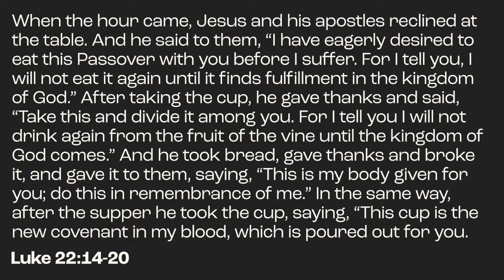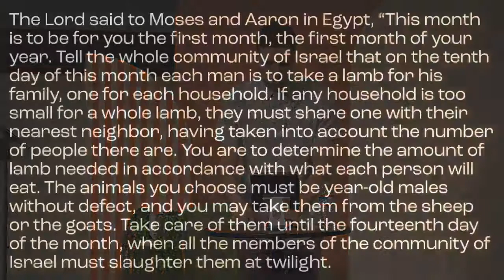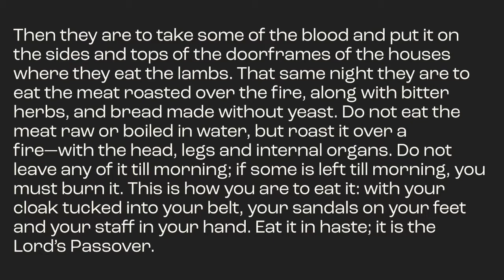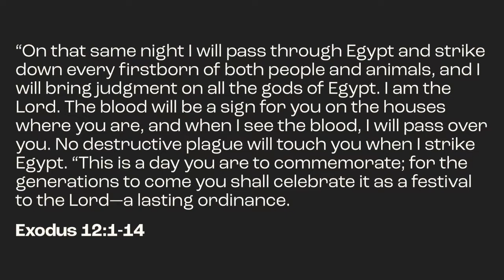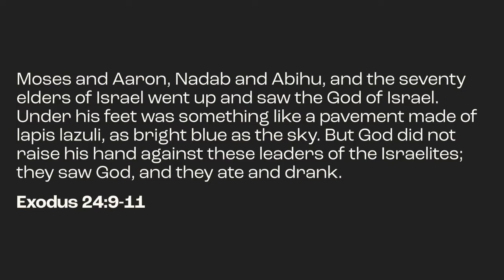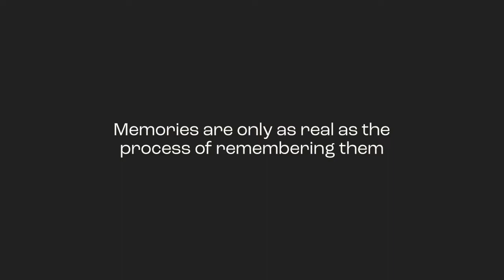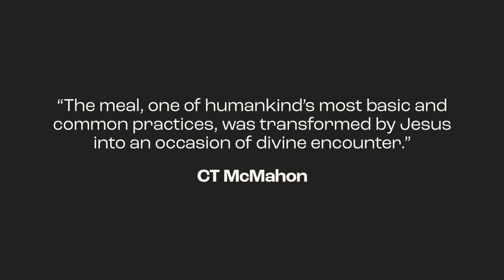The transformative power of a meal | Pastor Russell Joyce | Faith Center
This message is from The Awkward Dinner guest teaching from May 22nd, 2022.